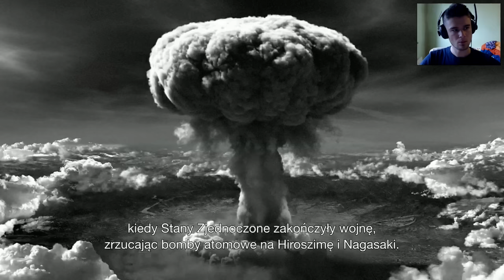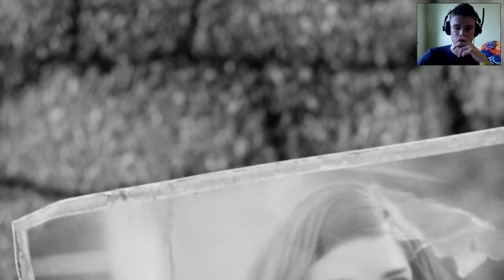Zagrajmy w Fallout 4 [#1] - POCZĄTEK APOKALIPSY!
Dzisiaj pykniemy sobie w Fallout 4. a bo miałem taką chrapkę ;P